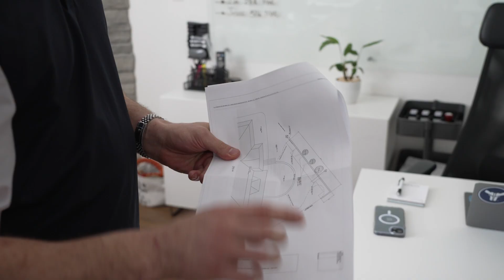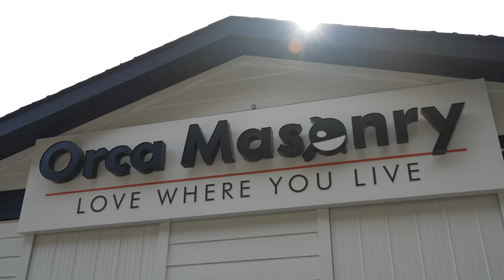Orca Masonry – 2023 Chamber Award Nominee for Outstanding Workplace of the Year